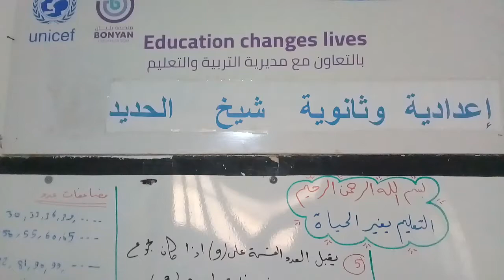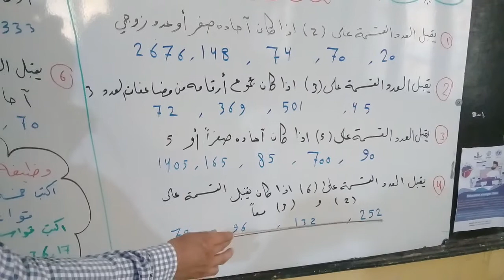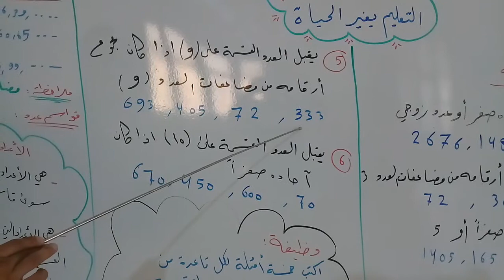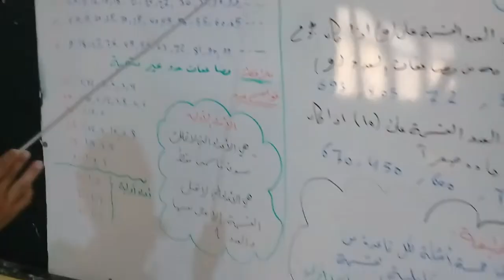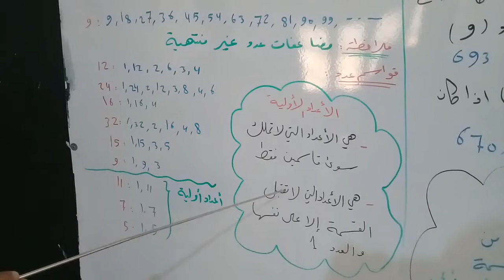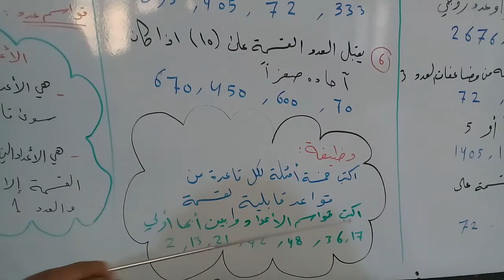قابلية القسمة - الرياضيات - الصف التاسع